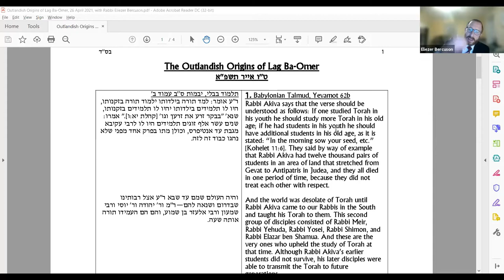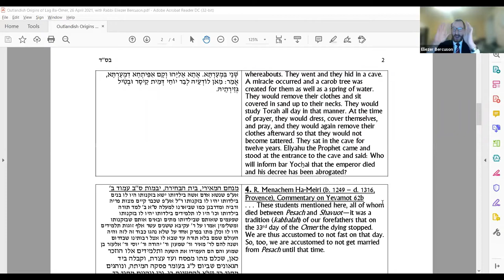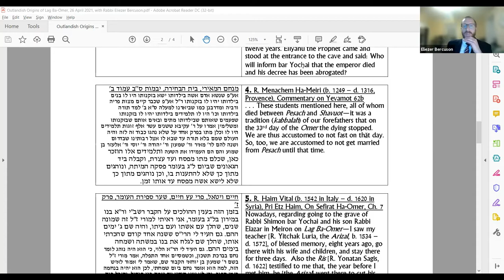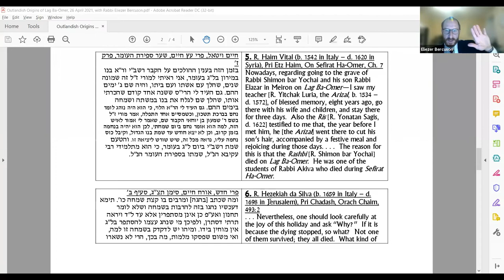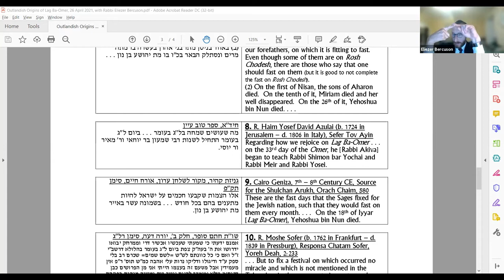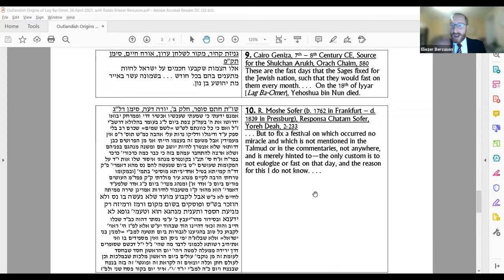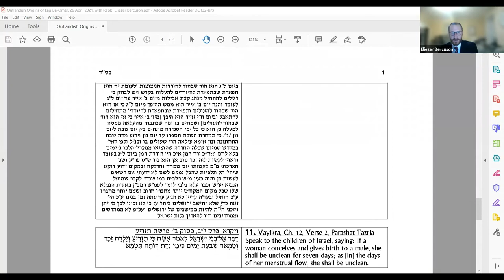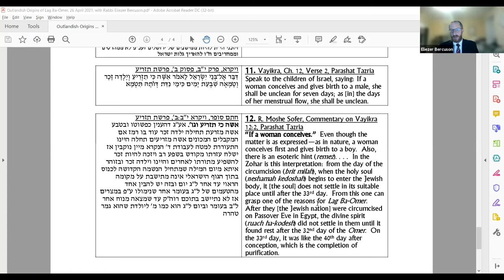The Outlandish Origins of Lag B'Omer with Rabbi Eliezer Bercuson